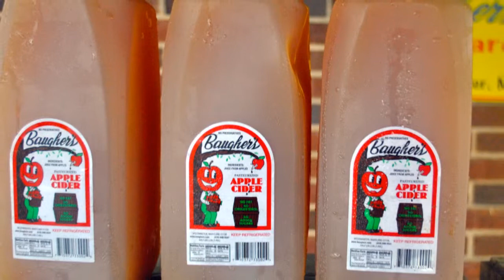DMD at the Ellicott City Old Town Market Uptown at the Wine Bin - Sat., Oct. 11, 2014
DMD - a newly formed trio comprised of Debby Greene (Vocals), Matt Smith (Guitar, Vocals) & David Castro (Guitar, Tambourine & Vocals) - livens up the Ellicott City Old Town Market Uptown at the Wine BIn on Saturday, October 11, 2014.  All of their tips go towards the Howard County Food Bank.